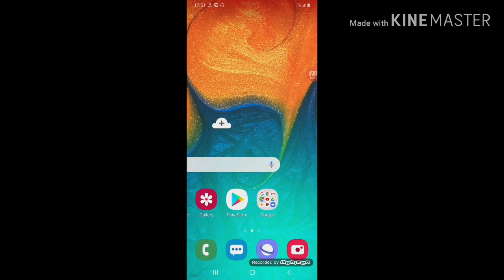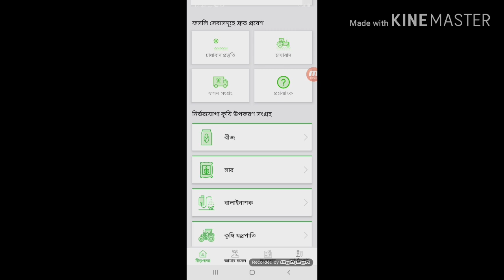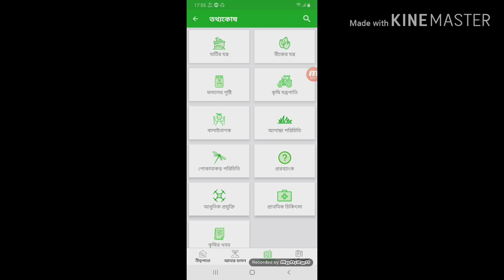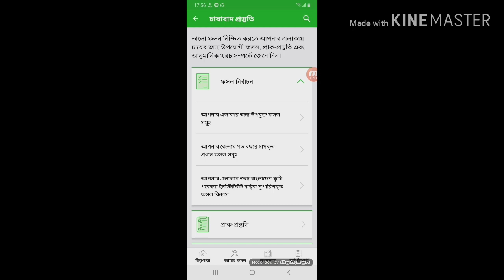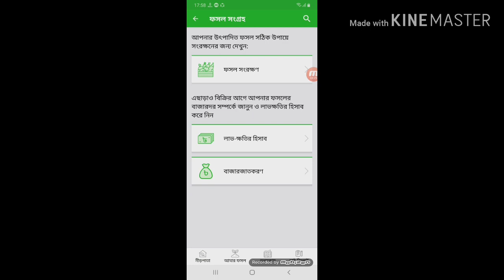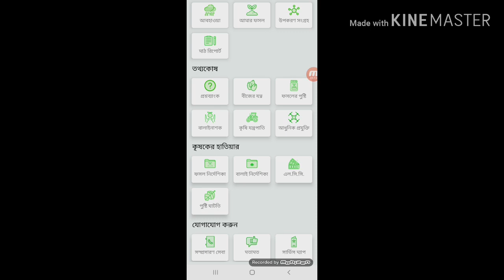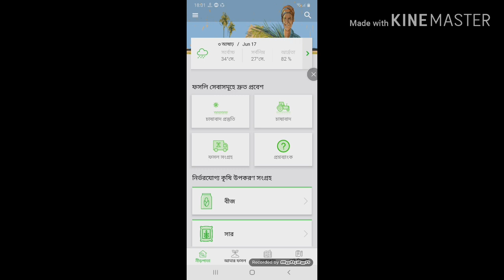Bangladeshi Useful Agriculture Apps♡Fosholi ।। Bangla Tutorial ।।M.T. MUSTAKIM